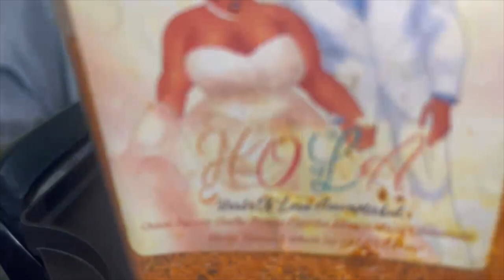SLAYTEMBER DAY 13 BREAKFAST MUKBANG | OUR THOUGHTS ON THE SHANNON SHARPE SITUATION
WHAT UP FAMILY!! We are back with yet another video for slaytember. Today we are eating breakfast and speaking on the shannon sharpe situation. WHat are you all's thoughts on it? All links ar down below. We love you all.

Slaytember members...

Those of you who know one or both of us, know that giving back and helping others is what we love to do. We have decided to start out by doing two yearly giveaways.

Location and times will be announced soon as we are still planning.

Elbow noodles
Stuffing
Gravy
Cranberry sauce
Cornbread
Rice
Cake mix
Carnation milk
Mashed potatoes
Mac and cheese
Turkeys

Please also remember we are still taking gently used clothes and shoes. At every event we setup tables to allows families to take what they need. When the goods are not being even away they will be sold at a very low cost and all proceeds are used to support the giveaways.